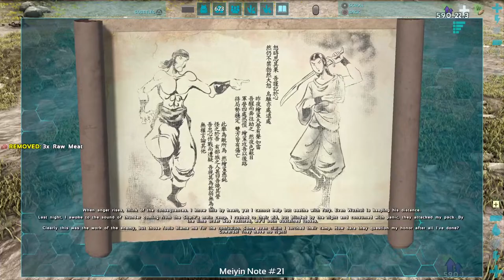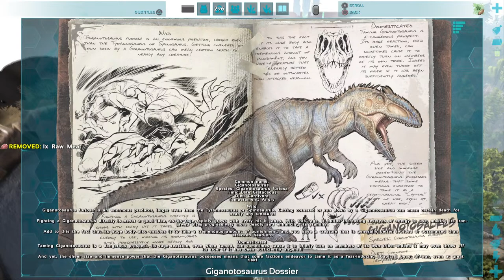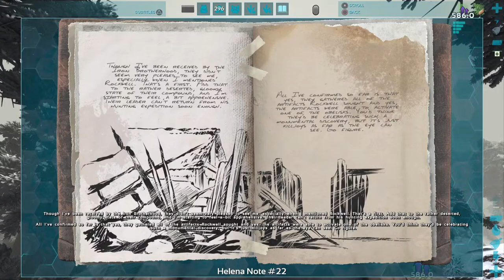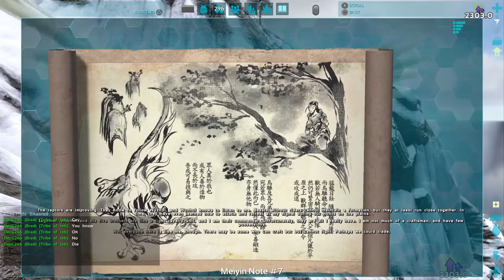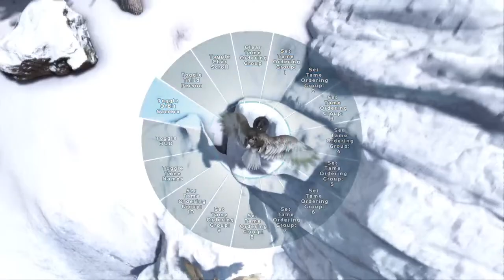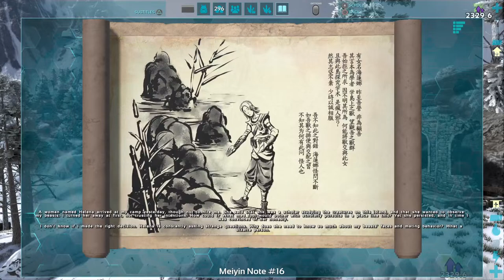🗿🦎 Giant Lizard Quest | Searching in ARK 🌴🔍Ark Survival Evolved🗿🐊LizardHunt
Join the thrilling expedition in ARK: Survival Evolved as we hunt for a lizard larger than life! 🗿🦎 Watch live as we track down these colossal crawlers across ARK's vast landscapes. From sneaky strategies to the ultimate capture, dive into the adventure of discovering and taming the giant lizards of this prehistoric world. Are you ready to scale new heights?

Welcome to the world of Speededdog, where gaming meets adrenaline-fueled excitement! Our channel is dedicated to delivering high-speed thrills and jaw-dropping moments from the hottest video games. Join us as we push the limits of gaming, break records, and leave our competitors in the dust. With our passion for speed and our commitment to providing the ultimate gaming experience, Speededdog is the ultimate destination for anyone who loves gaming with a side of pure, unadulterated speed. Unleash lightning-fast action, experience the ultimate gaming rush, buckle up for high-octane gaming, and chase victory at lightning speed with Speededdog. Watch us master the world of gaming in real-time, embark on turbo-charged adventures, and follow our journey to the top of the fast lane to gaming glory. So, rev your engines and gear up for fun by joining Speededdog's gaming community today! Here's what we aim for:

1. "Unleashing Lightning-Fast Action: Join Speededdog for Epic Gaming Adventures"
2. "Fueled by Adrenaline and Skill: Experience the Ultimate Gaming Rush with Speededdog"
3. "Buckle Up for High-Octane Gaming: Speededdog Takes You on a Thrilling Ride"
4. "Chasing Victory at Lightning Speed: Get Your Game on with Speededdog"
5. "The Need for Speed: Join Speededdog on a Quest for Gaming Greatness"
6. "From Zero to Hero: Watch Speededdog Master the World of Gaming in Real-Time"
7. "Fast-Paced, Action-Packed, and Always on the Move: Speededdog's Gaming Channel"
8. "Where Gaming Meets Velocity: Speededdog Takes You on a Turbo-Charged Adventure"
9. "The Fast Lane to Gaming Glory: Follow Speededdog's Journey to the Top"
10. "Rev Your Engines and Gear Up for Fun: Join Speededdog's Gaming Community Today!"

These titles emphasize the high-speed and thrilling aspects of Speededdog's gaming channel, while also highlighting the channel's dedication to gaming excellence and community engagement.